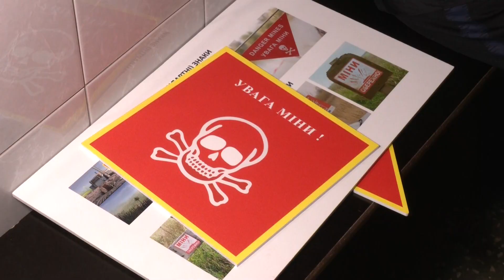У Рівному для дітей-переселенців організували футбольний табір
Відволікти дітей від жахіть війни та емоційно розвантажити за допомогою спорту. У Рівному організували денний футбольний табір для юних переселенців. З хлопцями та дівчатами займаються тренери місцевої академії «Стандарт». На одному із занять побували наші журналісти.